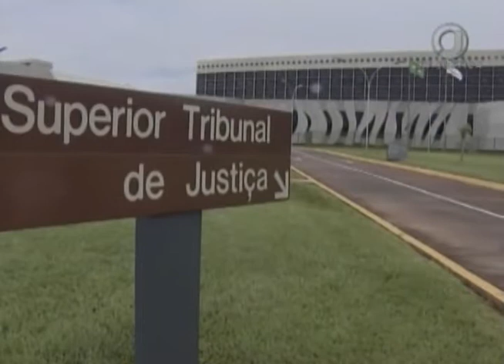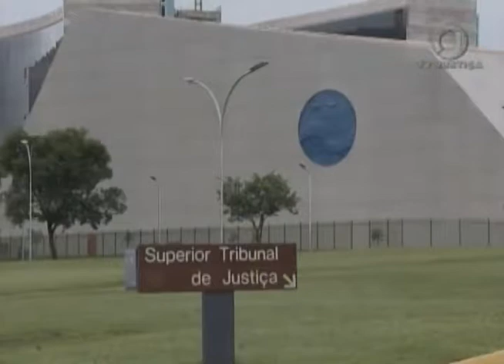Jornal da Justiça 2ª Edição - Reconhecimento Multiparentalidade (02/05/2018)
Superior Tribunal de Justiça negou recurso de uma mulher que queria incluir ao mesmo tempo o nome do pai biológico e do pai socioafetivo na certidão de nascimento da filha.